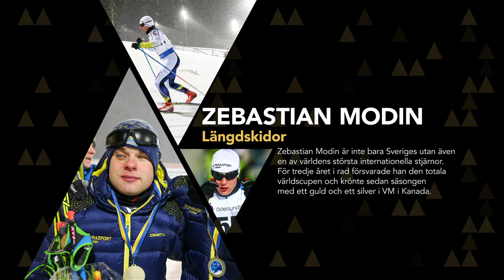Årets manlige idrottare - nominerade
Stefan Olsson, Jeffrey Ige och Zebastian Modin är nominerade till Årets manlige idrottare på Svenska Parasportgalan 2020.